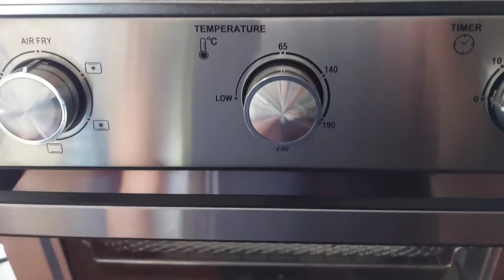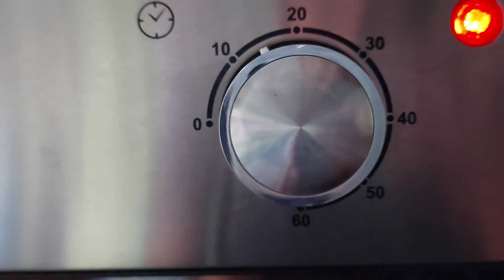Air Fryer Time!!! | Roast Cauli and Crispy Pork | Kain tayo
Kainan na. Tara guys kain tayo ng roast cauli at crispy pork